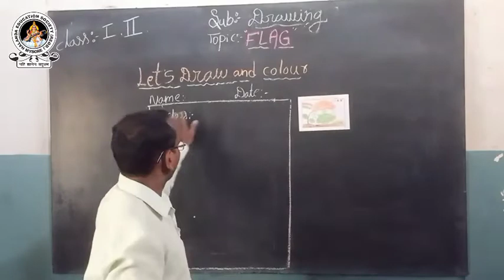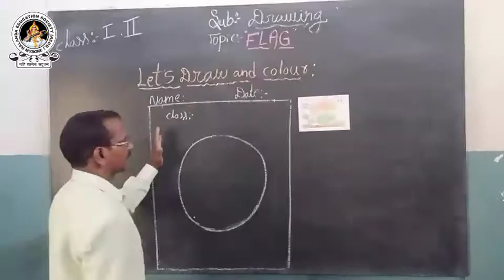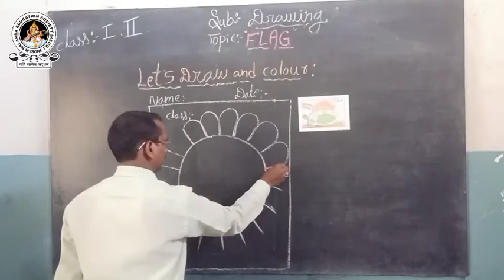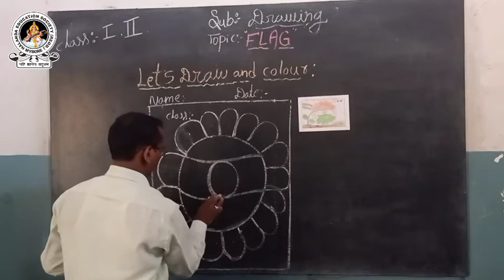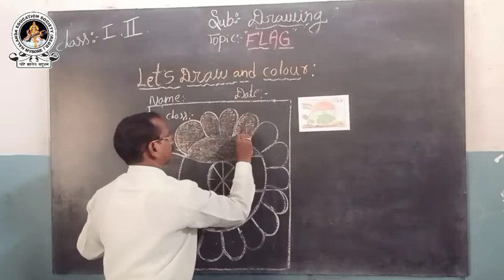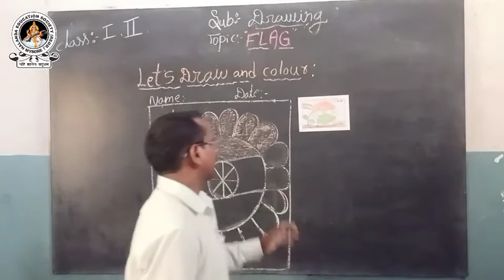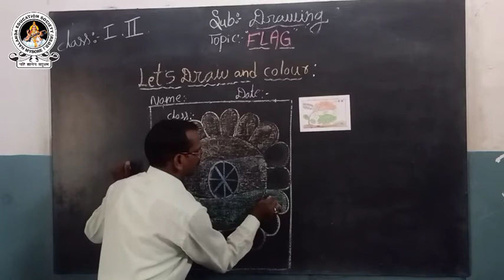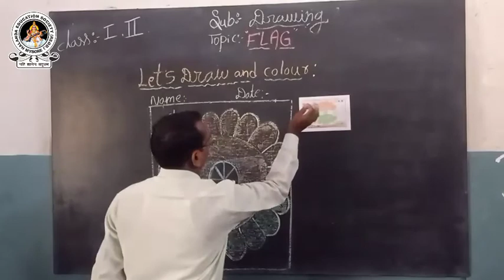1st, 2nd- Drawing( Independence day)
Nalanda hps